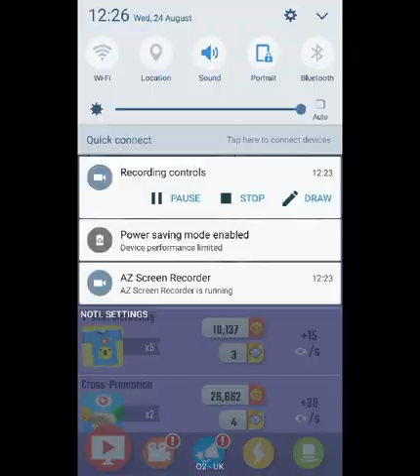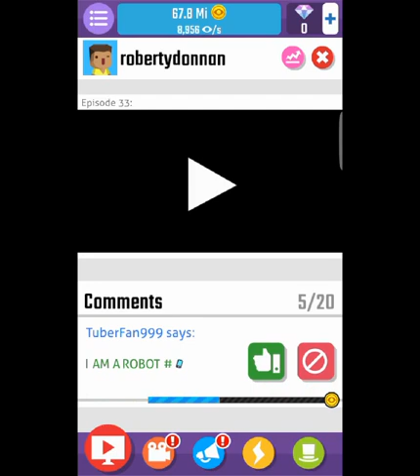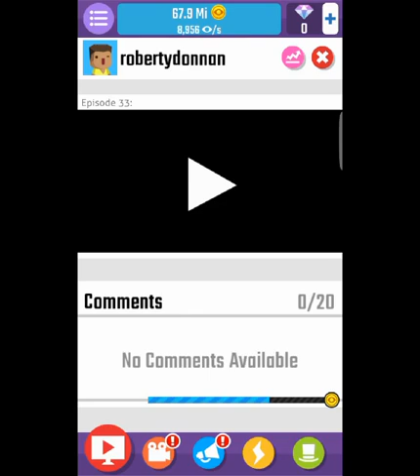So many views / Vlogger go viral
Check out this free game vlogger go viral  :)